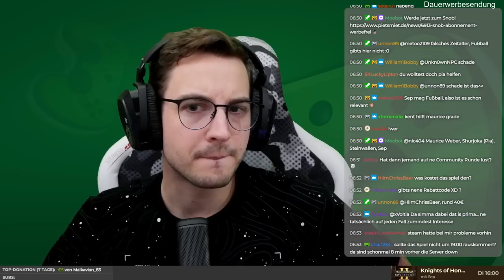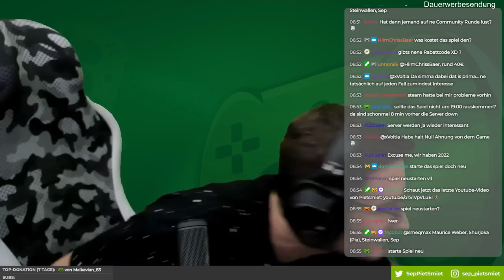Multiplayer Schlachten in Knights of Honor II mit Shurjoka, Steinwallen & Maurice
Dies ist eine Stream-Aufzeichnung von Knights of Honor II.